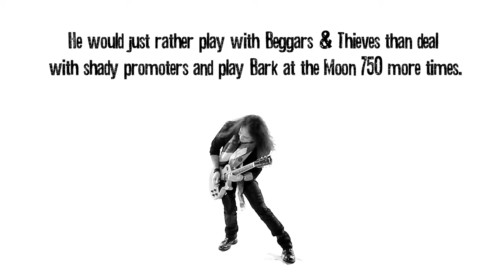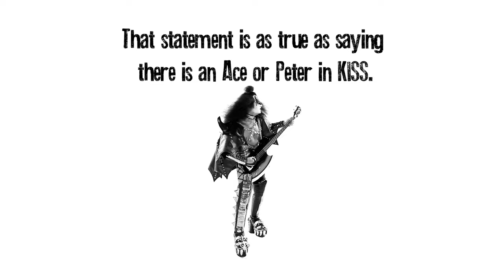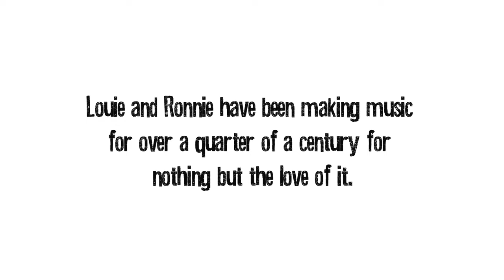Beggars And Thieves - We Come Undone (Uncensored)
Taken from the album "We Are the Brokenhearted" out now!